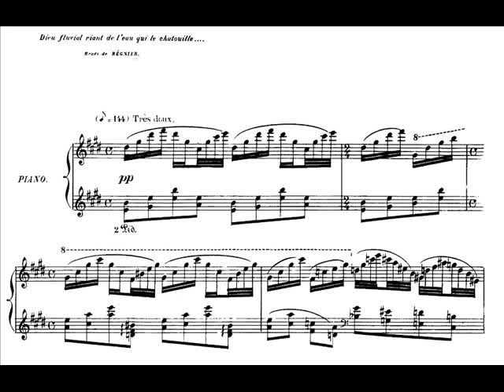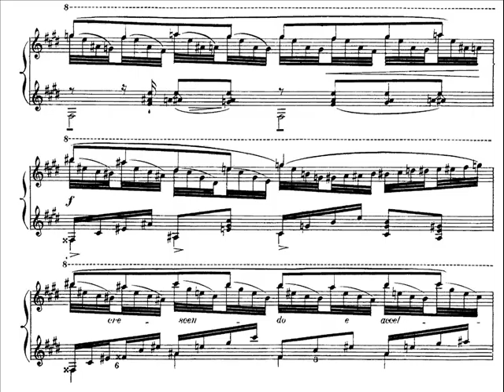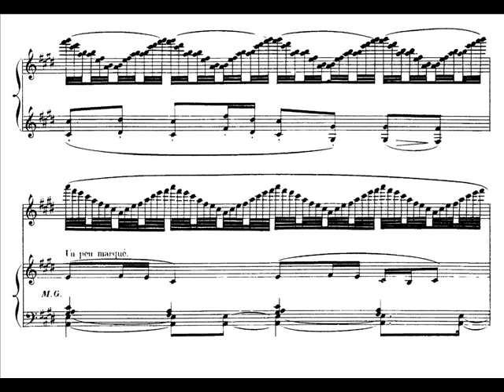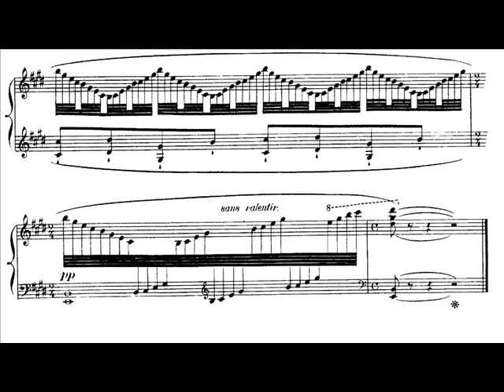Collard plays Ravel - Jeux d'Eau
Jean-Philippe Collard, piano